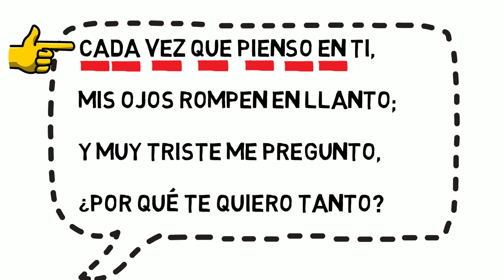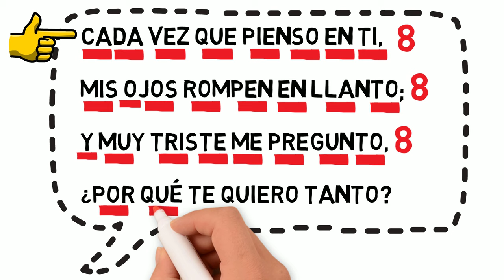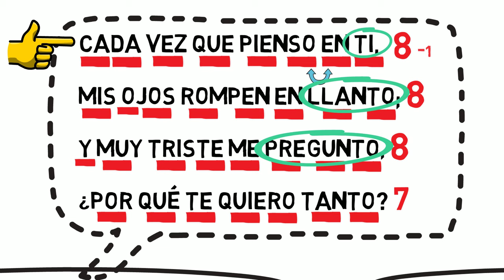COMO medir VERSOS de un POEMA/METRICA DE UN POEMA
Si no has entendido como medir los versos de un poema este video te servira!
Escribe en los comentarios lo que quieres que te explique!